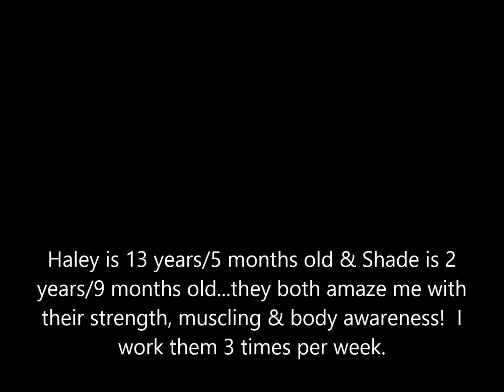Fun Fitness Exercises 4 22 17